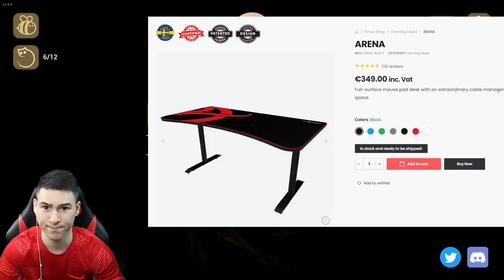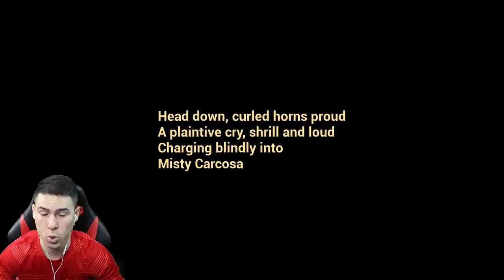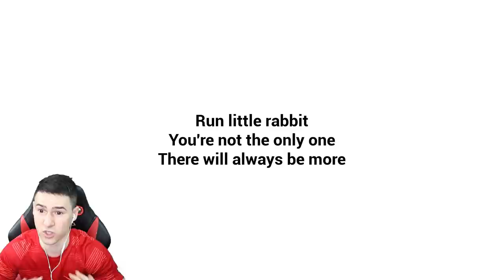БЕБЕ ДЕМОН ИСКА ДА МЕ УБИЕ! 😱